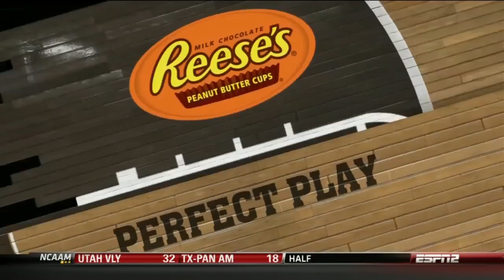#3 Florida @ Mississippi State (1/30/2014)